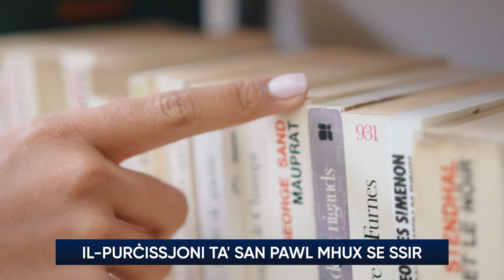Il-purċissjoni ta' San Pawl mhux se ssir